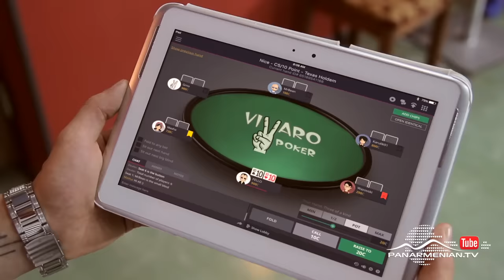Ֆուլ հաուս, 5-րդ եթերաշրջան, Սերիա 5 / Full house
Ֆելիքսը և Լիլիթը որոշում են նորաձևության իրենց սրահի բացմանը նվիրված երեկույթն անցկացնել սրճարանում, ինչը Տաթևին այնքան էլ դուր չի գալիս: Երեկույթին հրավիրվում են Ֆուլ Հաուսի բոլոր բնակիչները,  լրագրողներ:
Չնայած, որ երեկույթը կազմակերպվում է բարձր մակարդակով, միևնույնն է, ամեն ինչ չէ, որ ընթանում է Ֆելիքսի և Լիլիթի պլաններով:
В честь открытия фешн студии Феликс и Лилит решают организовать вечер в кафе. Татев все это особо не нравится. На вечеринку приглашены  журналисты и все жители Фул хауса.
Несмотря на то, что вечер организован на высшем уровне, все равно, не все идет так, как планировали Феликс и Лилит.

Felix and Lilit decide to organize the event for the opening of their fashion studio. They choose cafe as a place for the event.  Tatev doesn’t like it so much. They invite all the dweller of Full House and journalists.
Although the event is highly organized not everything goes according to plan of  Felix and Lilit.